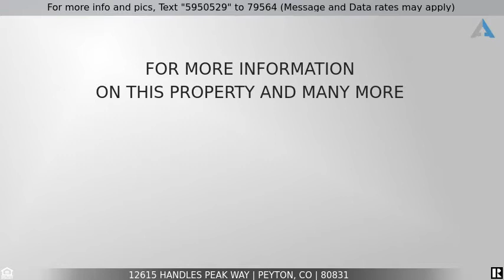Priced at $525,000 - 12615 Handles Peak Way, Peyton, CO 80831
Home for Sale in Peyton

This immaculate two-story home features 4 bedrooms, 3 bathrooms, plus great room area in basement. Wood floors are throughout the main level to include an office with french doors and a formal dining area. The kitchen features beautiful granite countertops and tile back splash. You'll enjoy the upgraded appliances that give the kitchen a gourmet feel, a cozy fireplace to snuggle in front of during the winter nights and the central air conditioning will keep you cool during the summer.  The Primary bedroom suite has 5 pc bath and walk-in closet. The basement is finished and has a spacious family room, game or play area, a possible bar area, full bath and tons of extra storage that that you may convert to a bedroom or two.  Outside you will enjoy the custom oversize concrete patio that has gorgeous views of Pikes Peak and a front row seat to the amazing Fireworks display that Meridian Ranch hosts every year. The lot is beautifully landscaped and the back yard is fully fenced. Close to parks, schools, trails, community recreation center with pools, fitness center, golf course, shops, restaurants, and military bases. Don’t wait for a new build when this stunning home is move-in ready!!